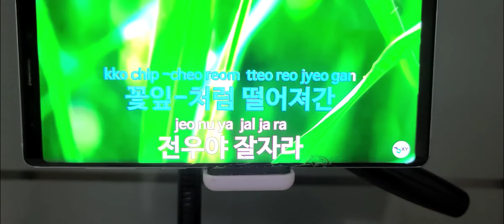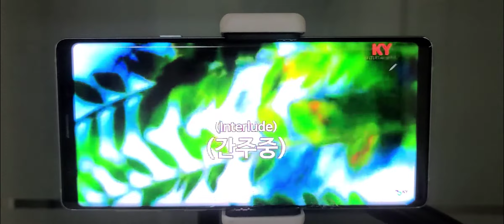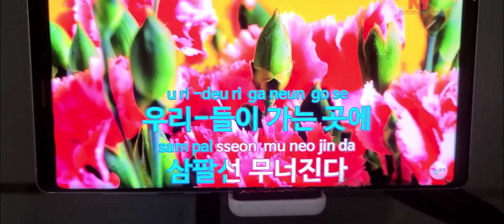6.25전쟁 71주년 전우야 잘자라